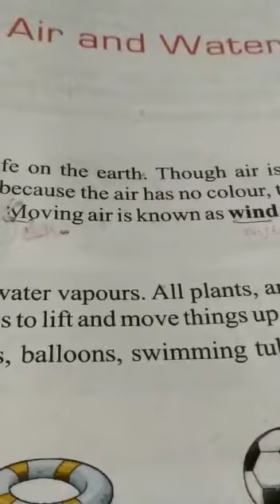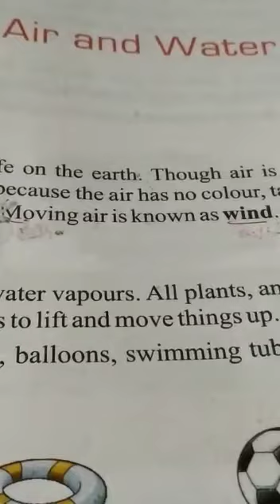cl-2 EVs Air and water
Video from Mishu 😊